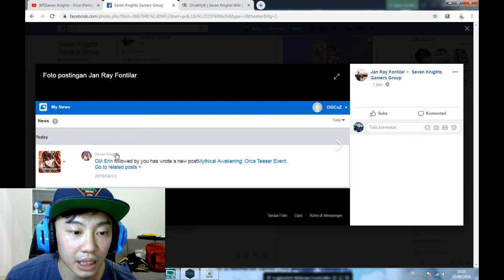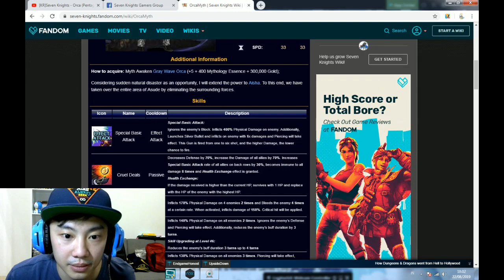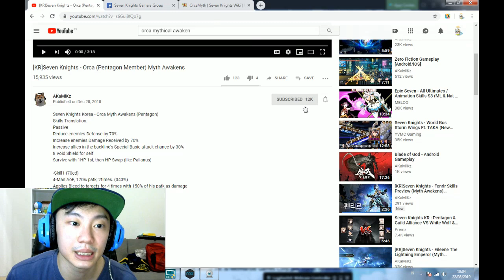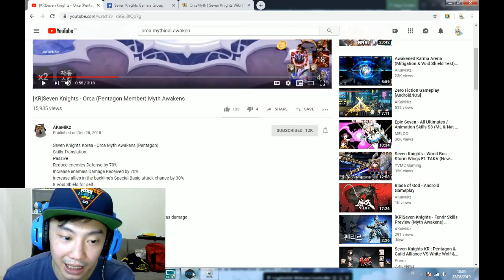RIP KONTEN GACHA SABI SKI! PERSIAPAN NEXT SPECIAL HERO ORCA!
Yo knights di video ini gw mau kasih spoiler new special hero. lalu persiapan gw. yg sangat amat tidak siap ini.. terima kasih gacha acc. bagaimana dengan kalian?